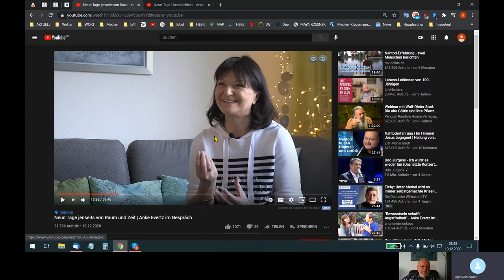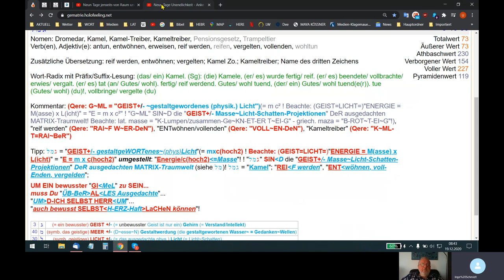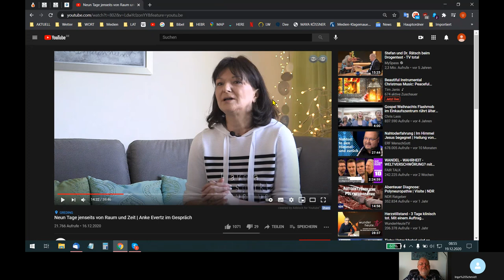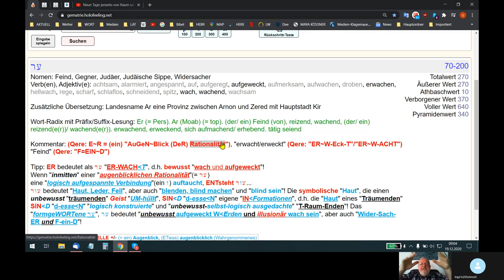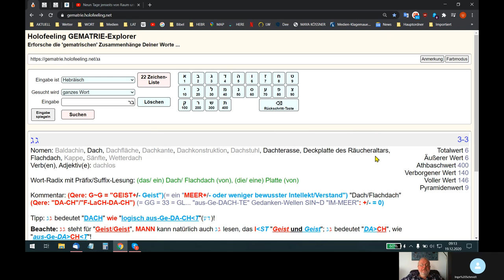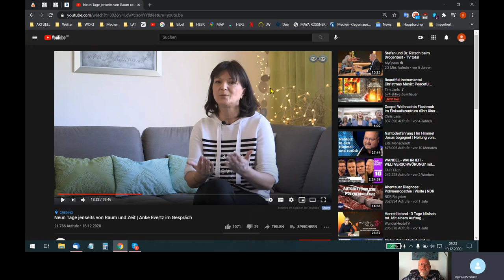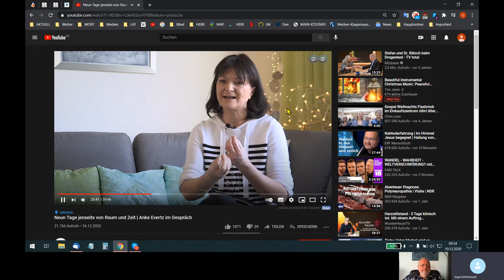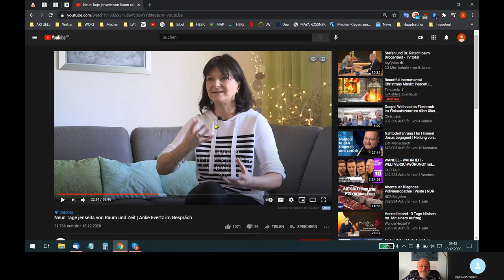HOLOFEELING - Das eigene E²R-WACH-E²N "IN-GE²"!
Skypegespräch Udo - Inge vom 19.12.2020